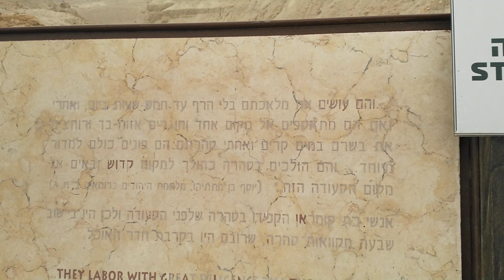סיור מודרך בקומראן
סיור בצפון ים המלח בקומראן בעקבות "היחד" ..אנשי טהרה וטבילה במקורות, כתיבת מגילות ים המלח, נחל קומראן, מערות קומראן, כתיבת ספרי תורה ומגילת הנחושת...סיורים מודרכים בים המלח